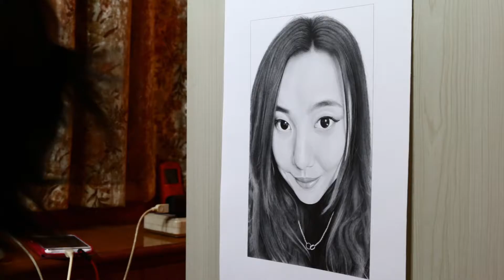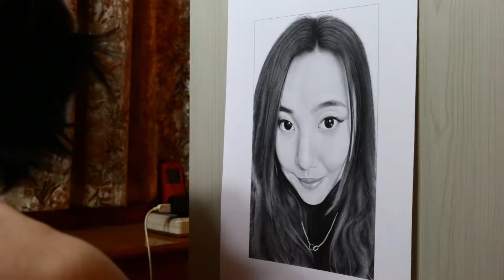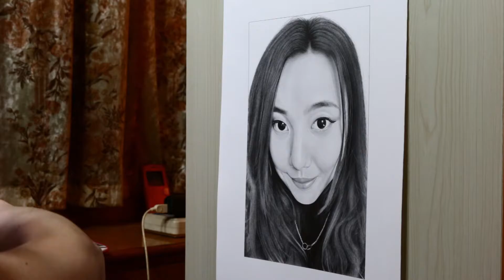Drawing of 任可儿(work in process 27)